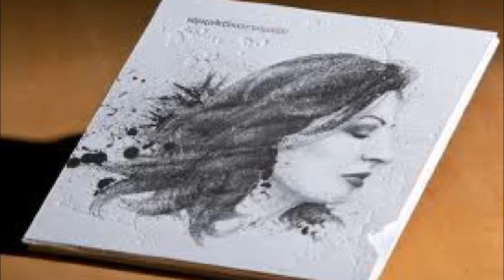Alexiou - Ap' ton Perasmeno Martι (Απ΄ τον περασμένο)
Ap' ton Perasmeno Martι       (Απ΄ τον περασμένο)

Μουσική: Σταύρος Κουγιουμτζής

Απ’ τον περασμένο Μάρτη
σού ’χω στείλει ένα γράμμα
Κι είναι η καρδιά μου στάχτη
απ’ τον πόνο κι απ’ το κλάμα

Της καρδιάς τα φυλλαράκια
στρώνω χάμω να πατήσεις
Και με δυο χελιδονάκια
περιμένω ν’ απαντήσεις

Τα ματάκια σου βρυσούλες
στην αυλή του παραδείσου
Τρέχουν άρρωστες ψυχούλες
Αγιασμό να πιούν να ζήσουν